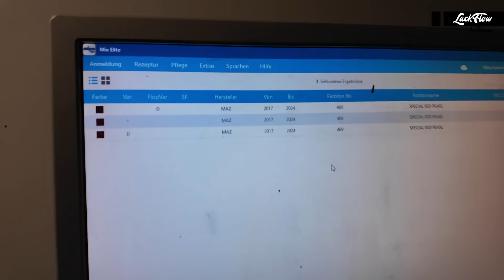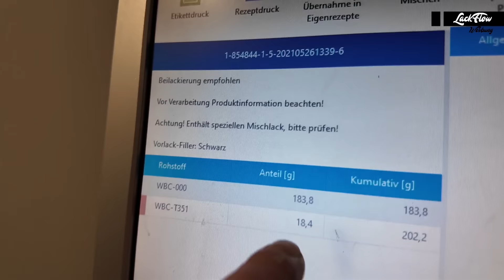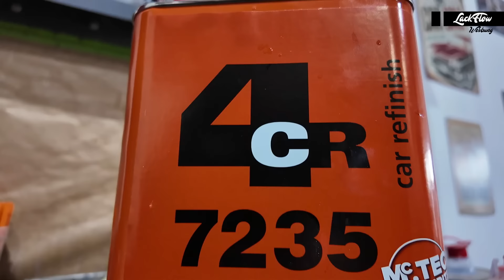Wir lackieren einen Mazda in 46V Spezial Red Candy Lack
In diesem Video zeigen wir euch die Reparaturlackierung eines Mazda mit Candy Lackierung. Was ist bei solchen Speziallackierungen zu beachten? Wie wird es gemacht?

Bei Interesse an Lackierzubehör und Lacken, schaut außerdem gerne im neuen 4CR Onlineshop vorbei:
Außerdem könnt ihr jetzt Kanalmitglied werden.
Und ihr könnt uns Super Thanks senden.
Mit diesen beiden Möglichkeiten könnt Ihr uns und damit unseren Kanal zusätzlich unterstützen. Worüber wir uns natürlich sehr freuen würden.